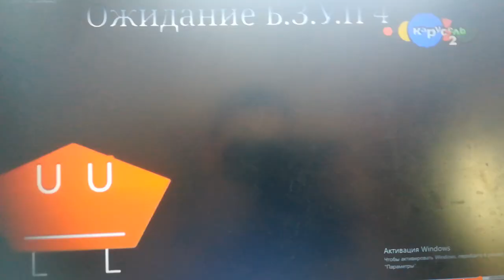(запись камеры) Заставки Карусель 2 тгс которые я смог снять